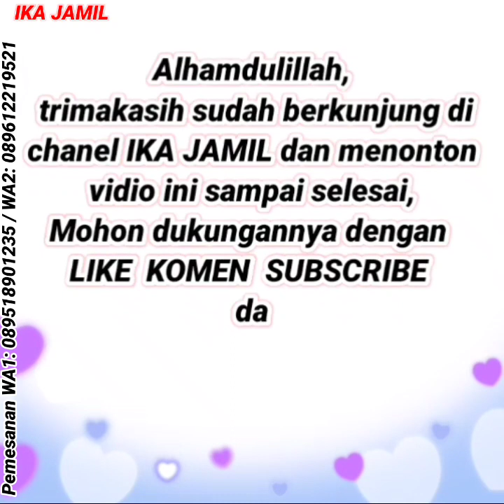Gamis lebaran set hijab dan setelan one set super modis